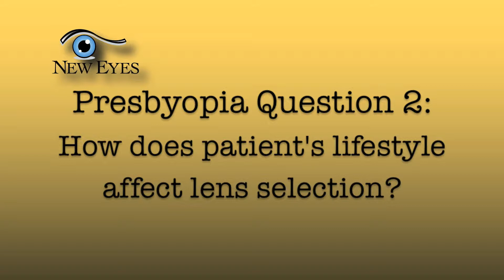Bonus Cataract Surgery to Eliminate Glasses FAQs Part 1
In this bonus episode Dr Helga F. Pizio answers commonly asked patients' questions about how to reduce need for glasses after cataract surgery with monovision, accommodating or multifocal lens implants.